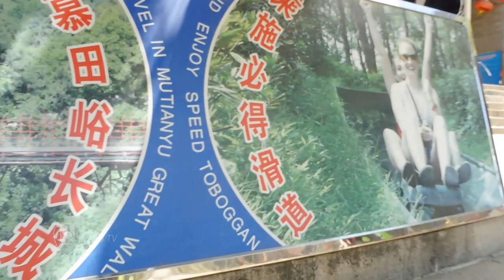ADO Den Haag onder 15 in China: VLOG #3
🇨🇳 De laatste vlog van ADO Den Haag o15 in China komt op naam van Chris van Eck 🎥 Hij neemt ons mee naar de Chinese Muur en het theater!